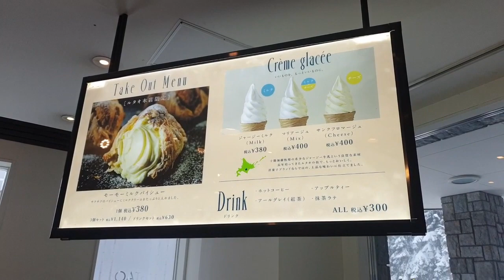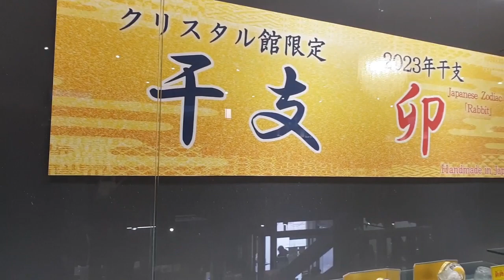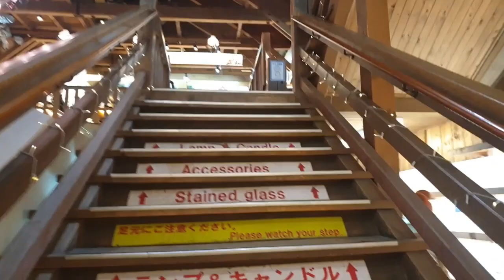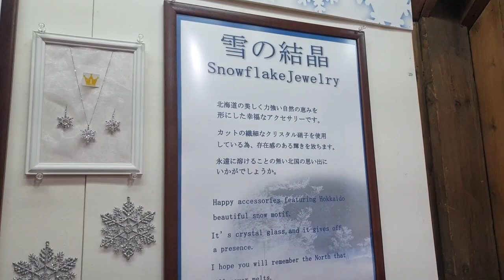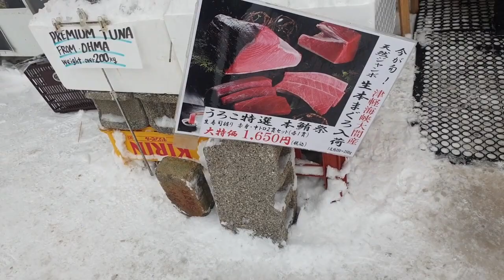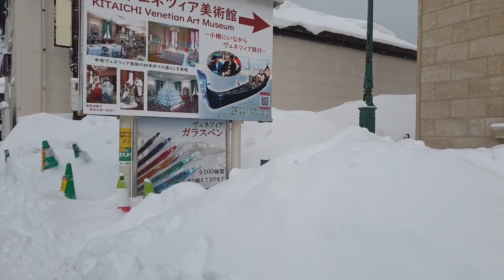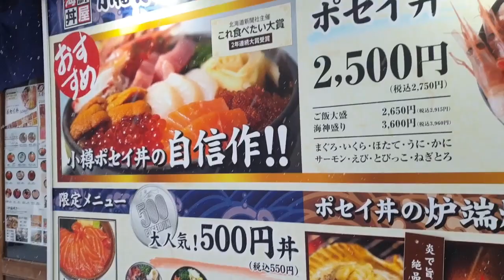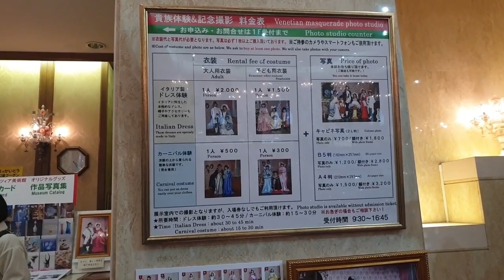일본 홋카이도 오타루 여행, 영화 러브레터, 하츠코이의 촬영지로 유명한 서정의 도시 오타루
겨울 낭만에 항구도시 오타루 여행
촛카이도 가면 반드시 가야 합니다.